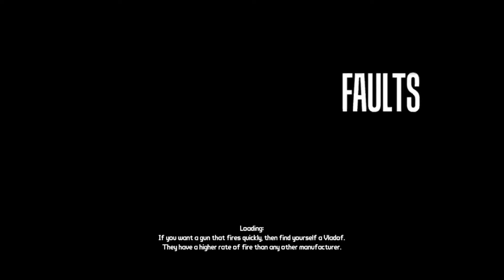BorderlandsGOTY37 Dividing Faults to INAC